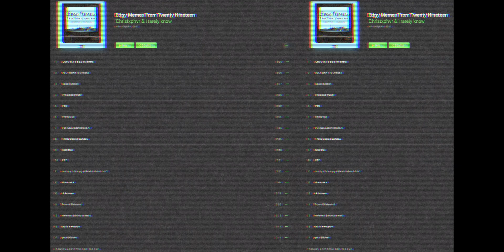Christxphvr & i rarely know - Edgy Memes From Twenty Nineteen Tracklist Reveal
Lower Potential